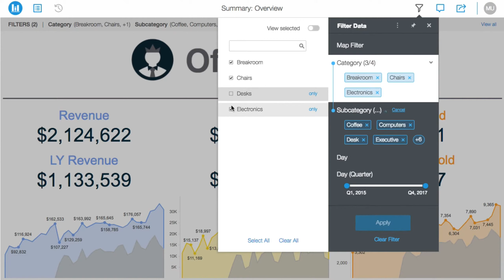MicroStrategy Dossier - Exploring Data